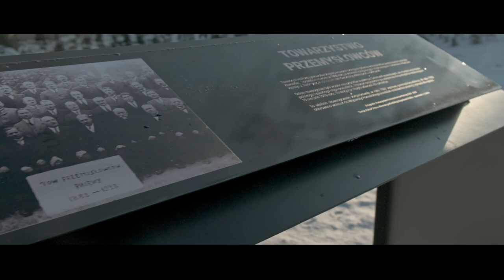Film promocyjny Gminy Pniewy "Park Sokoła"